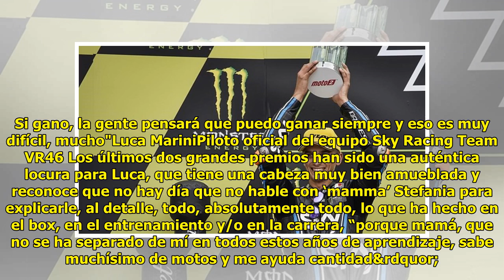Luca Marini, el gen de la velocidad es de 'mamma' Stefania y no de Rossi